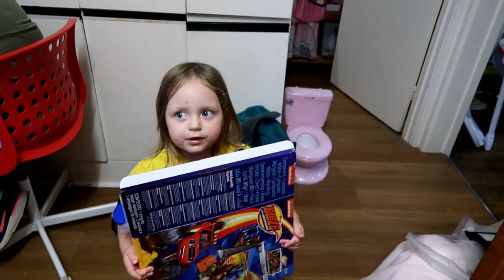NORA'S 3RD BIRTHDAY SPECIAL | Large Family of 14 Daily Vlog